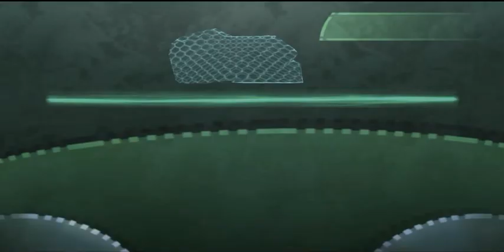Let's play - Beyonf Good And Evil #7 ON AVANCE DOUUUUUUCEMENT !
Merci beaucoup a Sicas pour la bannière et le logo de chaine ^^